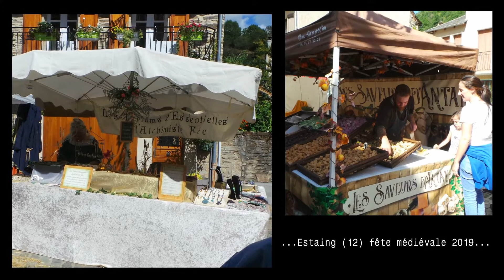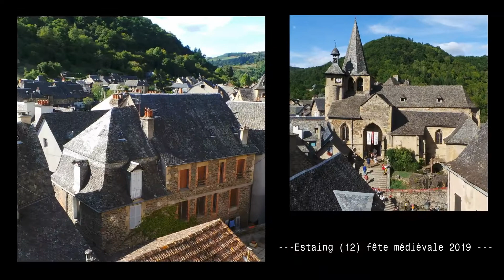Estaing (12) fête médiévale 2019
belle découverte, en septembre 2019, que cette fête dans le très joli village d'Estaing en Aveyron.